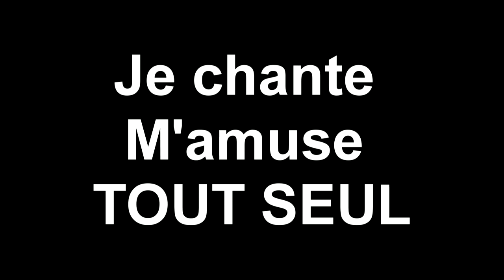Bêtisier Feed The Beast - Zombie vs Chameau !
Quand on s'amuse tout seul croyant que sa copine ne l'entend pas, et qu'on imite le zombie tel un autiste, ça donne ça !

Aimez, partagez, commentez, imitez les zombies en croyant que votre copine ne vous entend pas...Mouais..

Enjoy :P